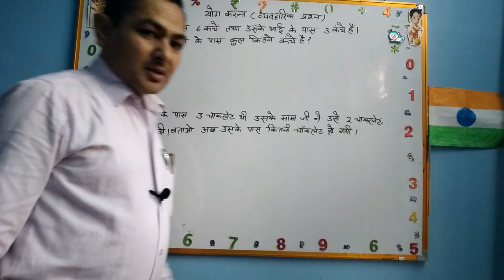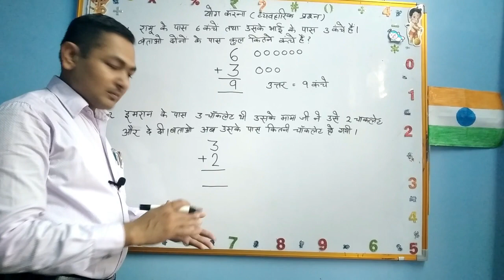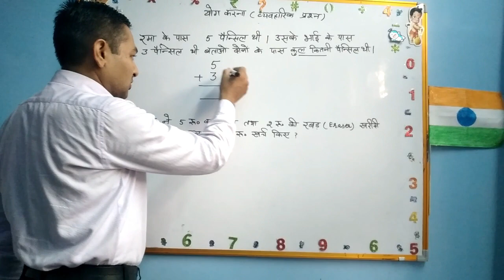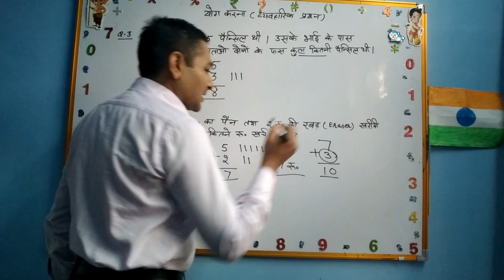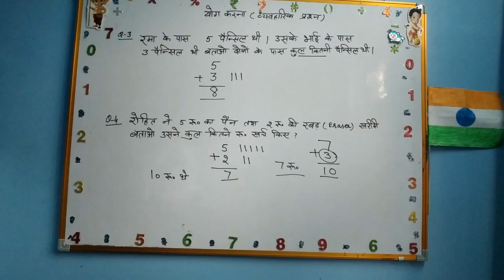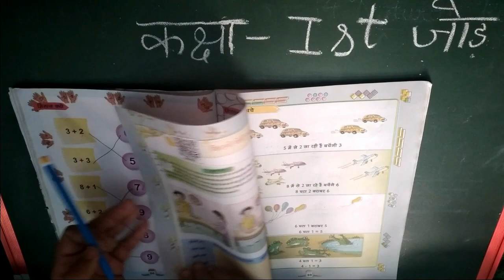NCERT MATH CLASS 2 ADDITION Part-2जोड़